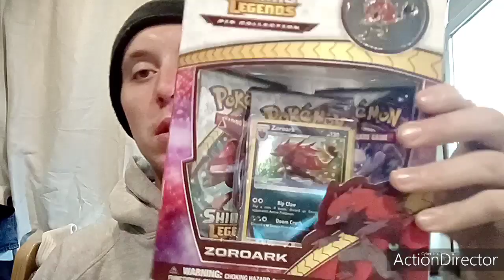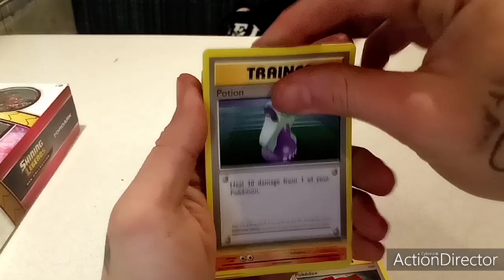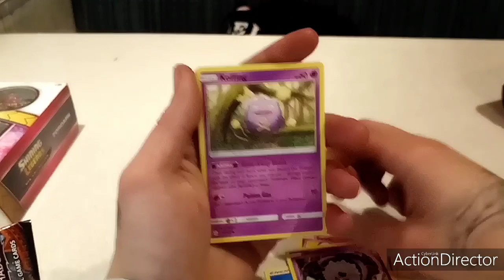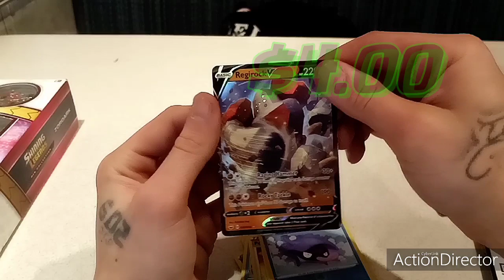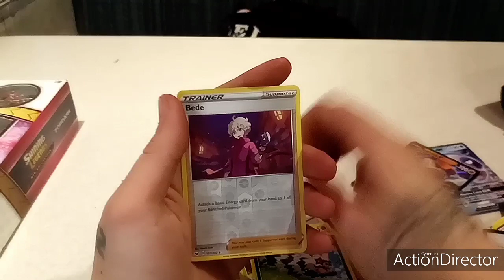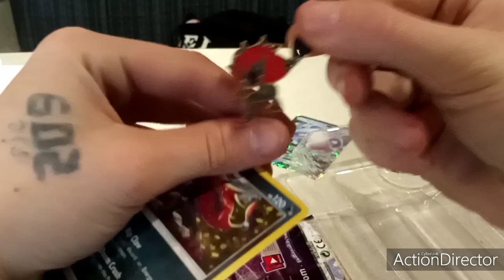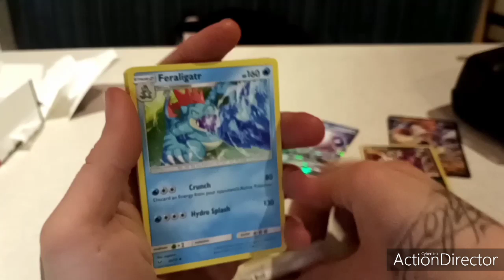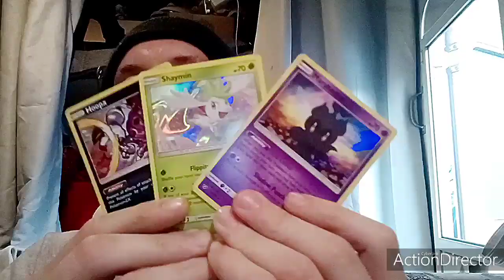I PULLED NOT 1,BUT 2 OF THEM BACK TO BACK!!!!!*Pokemon cards openings*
POKEMON CARDS~ SHINING LEGENDS PIN COLLECTION BOX OPENING(ZOROARK)

*Pokemon Card openings*I pulled two ultra rare cards GX and v back to back while opening this shining legends collection box zoroark pin collectioncheck it out don't forget to like share and subscribe to check out my other videos on my channel enjoy the video and thanks for the supportand please anybody feel free to comment below in the comments any suggestions or request on what I should be opening the next or video ideas of any sort I'm open to feedback of all sorts have a good week everybody.